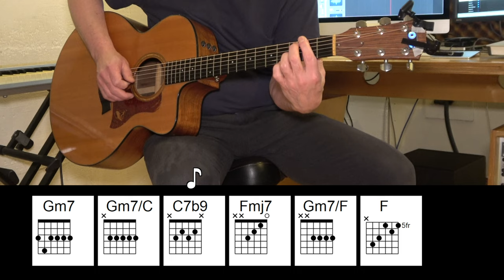What A Wonderful World - Louis Armstrong - Acoustic Guitar - Original Vocals - Chords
Learn how to play "What A Wonderful World" by Louis Armstrong on Acoustic Guitar with original vocal track. With chords.